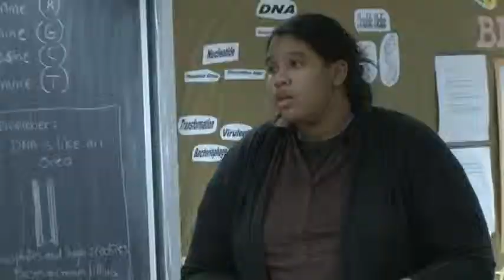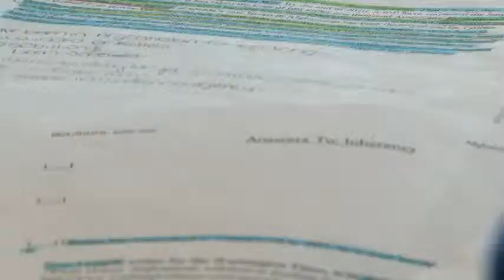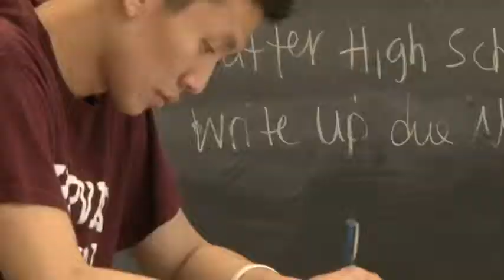Best New UDL